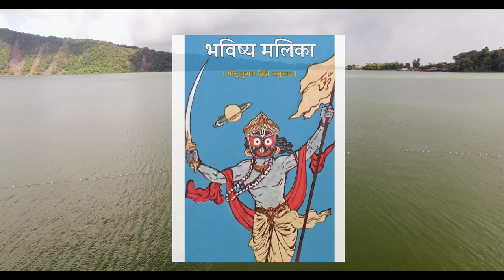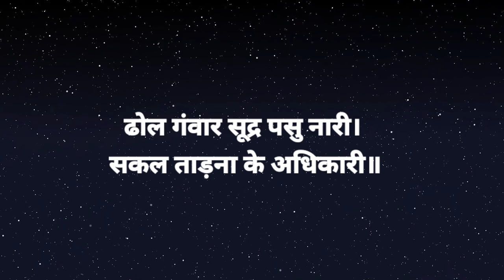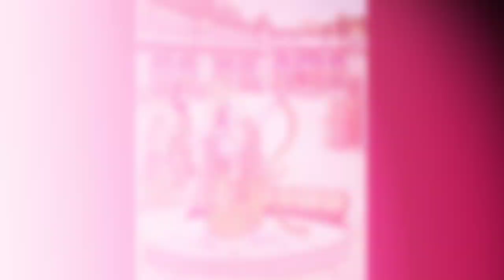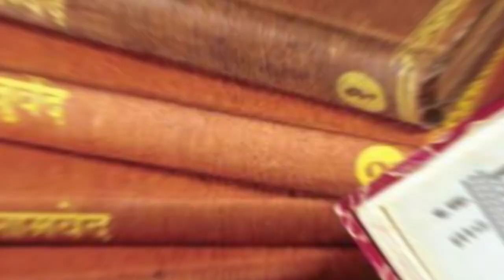भविष्य मलिका का रहस्य क्या है??😨 || Truth behind Bhavishya Malika Book || Swarajya Dhwaj